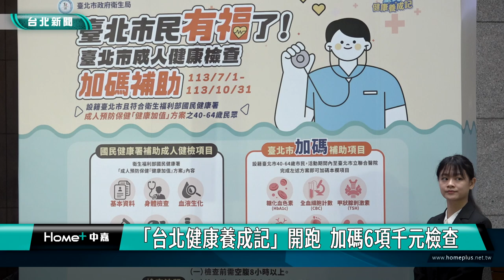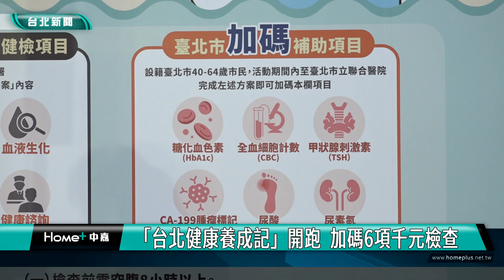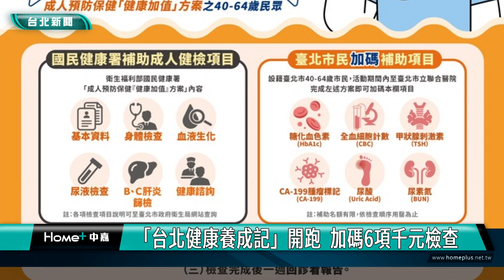免費 健檢| 「台北健康養成記」開跑 加碼6項千元檢查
根據內政部111年統計資料顯示，台北市的平均壽命為83.75歲，高出全國平均3.91歲，是全國最長壽的城市。為維護市民健康及強化健康行為養成，台北市衛生局攜手市立聯合醫院，推廣慢性病防治活動及成人預防保健外，再加碼6項檢查，市長蔣萬安也親自進行宣導，呼籲市民共同參與。

台北市長蔣萬安與衛生局長陳彥元以及醫事團體代表，拉開彩帶，宣布113年慢性病防治系列活動正式開跑，為維護市民健康及強化健康行為養成，今年衛生局攜手市立聯合醫院，共同推動成人預防保健外，再加碼市民6項檢查，照顧市民健康。

衛生局局長陳彥元表示，三高疾病初期通常沒有明顯的症狀，民眾較不易察覺，容易忽略潛藏的風險，目前國健署提供年滿40歲以上民眾，每3年1次成人預防保健服務，透過定期健檢早期發現，可大幅降低慢性病帶來的危害，藝人高伊玲也鼓勵沒有接受檢查的民眾一定要多加利用。

凡設籍台北市40至64歲市民，符合檢查資格者，10月底前至市立聯合醫院，接受成人健檢，可免費享有尿素氮、尿酸、糖化血色素、全血細胞計數、甲狀腺刺激素及CA-199腫瘤標記等6項價值約一千元的加碼補助項目，另外12/31前參與「臺北健康養成記」相關活動，就可以參加抽獎，總獎項超過35萬元，參與活動越多、中獎機會越大，民眾千萬不錯過！